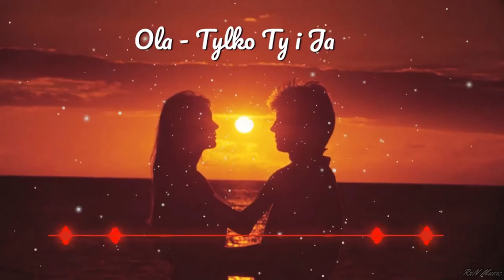Ola - Tylko Ty i Ja [Remix] [Nightcore] 2022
❤The magic of "Music" makes us feel better even in difficult moments of life on this channel I present original tasteful special music that will definitely improve your mood!
Enjoy listening ! ;)
♬Only in super quality!

❤Magia "Muzyki" sprawia ,że czujemy się lepiej nawet w trudnych momentach życia na tym kanale przedstawiam oryginalną muzykę specjalną wyselekcjonowaną gustowną która na pewno poprawi Ci humor !
Miłego słuchania! ;)
♬Tylko w super jakości!